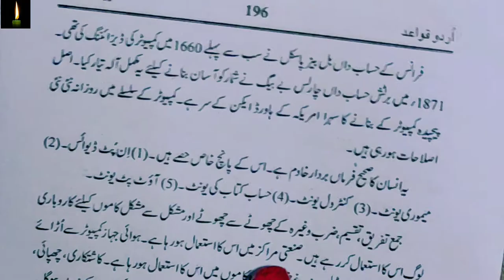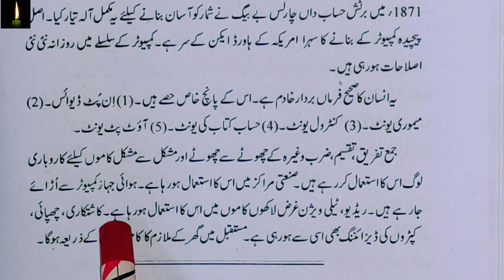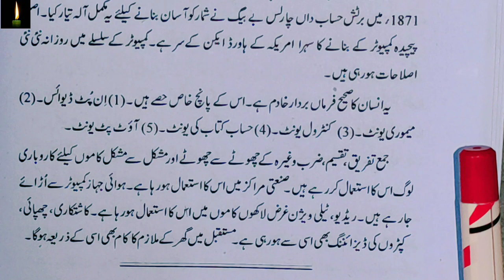Urdu Essay || computer par urdu me mazmoon|| کمپیوٹر پر مضمون لکھیں